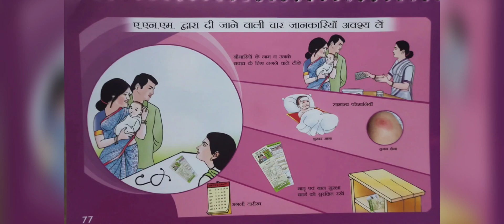33-आशा बहू के कार्य||एएनएम द्वारा दी जाने वाली चार जानकारियां अवश्य ले||आइए जाने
इस वीडियो में हम जानेंगे एएनएम द्वारा दी गई चार महत्वपूर्ण जानकारियां